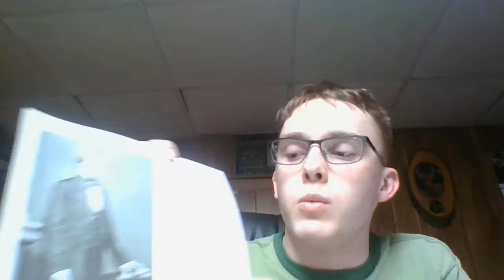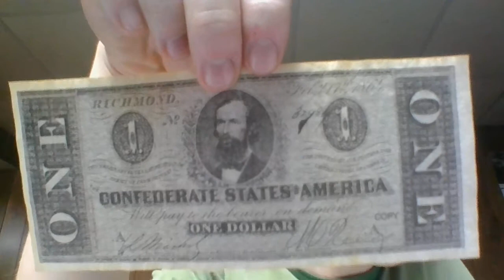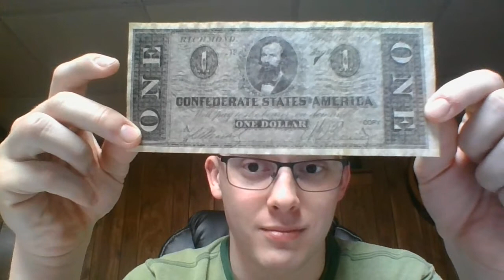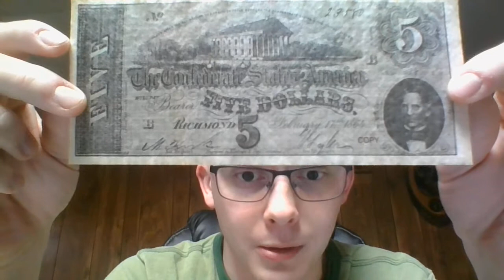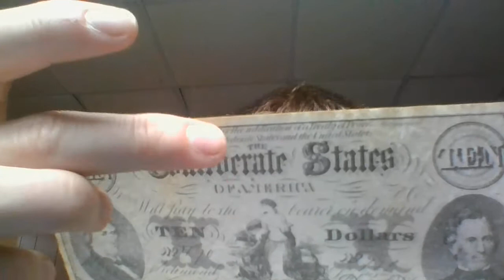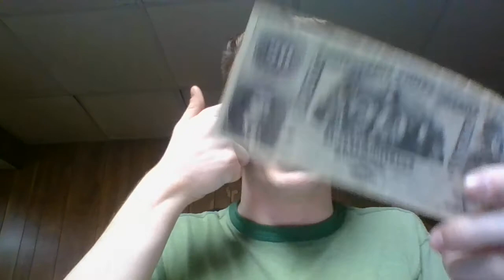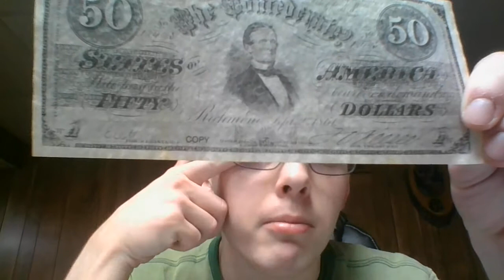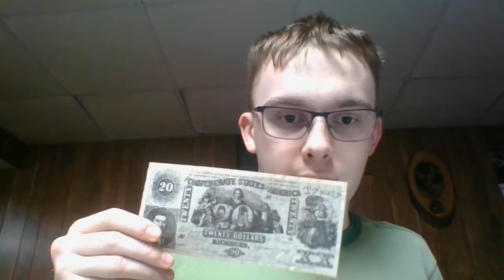The Secession Crisis of 1861/Formation of the Confederate States of America (Part II)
This is simply the 2nd half of the Secession Crisis/ Confederate States video since the earlier half got cut abruptly due to a technical difficulty.